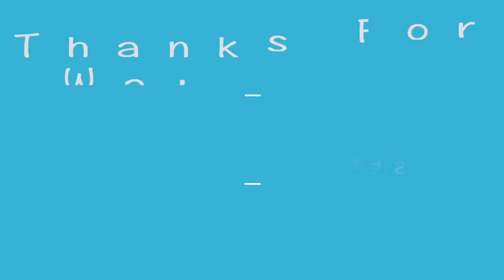JET Program: Interviews and Orientation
A little information about interviews, getting placements, and Tokyo Orientation based on my experiences; hopefully some my experiences (and mistakes) will be helpful for you in future. My apologies for the quality, I've still got my video training wheels ;)
To skip Animal of the Day: 1:22